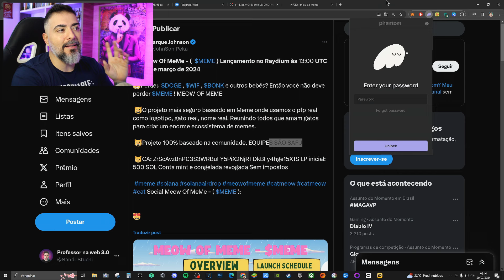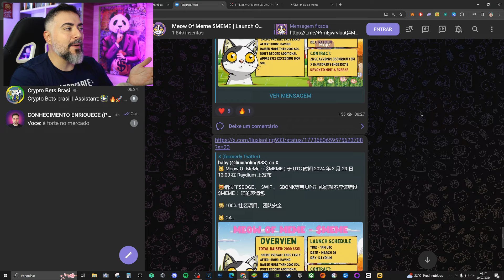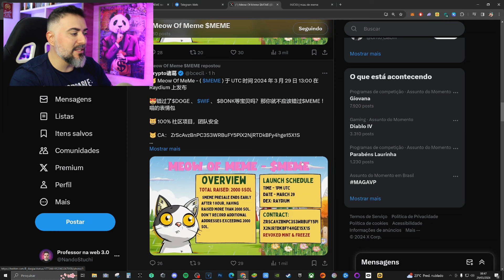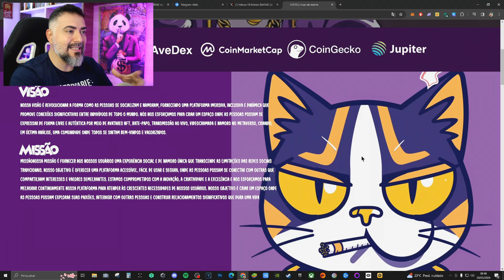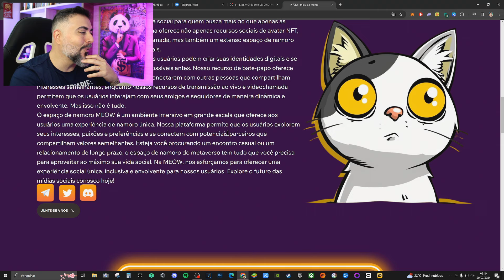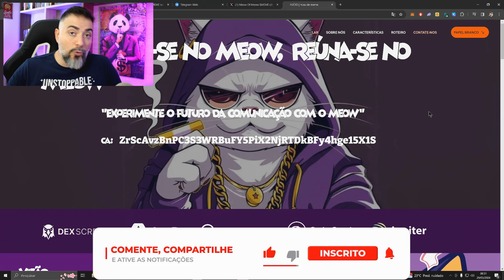Meow Of MeMe ($MEME) - Novo MEME TOKEN da REDE SOLANA será liberado na Raydium HOJE às 10:00! 1000X?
➡️ SE TORNE UM MEMBRO DO CANAL 👇
🔹Seja membro deste canal e ganhe benefícios: